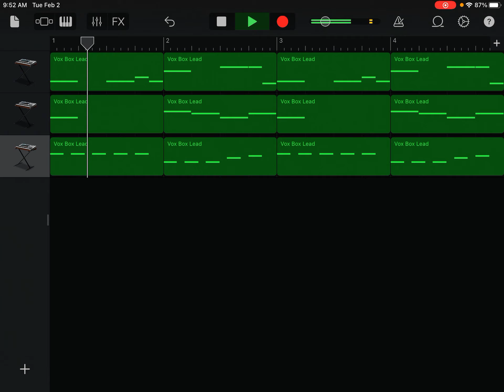Cadavox but funnier